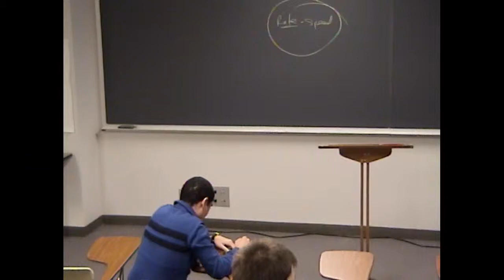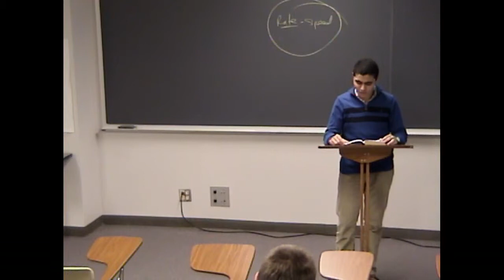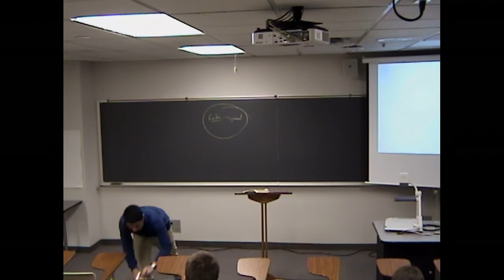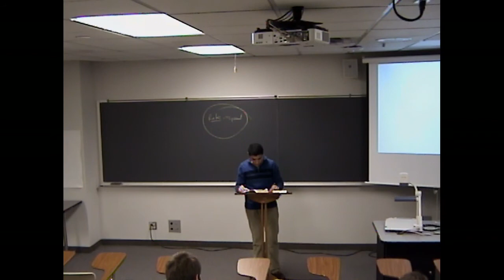Suffering for a Worthy King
1 Timothy 4:6-8

Are you ready to give it all up for the King? He Is Worthy!

Only one life, twill soon be past, only what's done for Christ will last- CT Studd

6 For I am already being poured out as a drink offering, and the time of my departure has come. 7 I have fought the good fight, I have finished the race, I have kept the faith. 8 Henceforth there is laid up for me the crown of righteousness, which the Lord, the righteous judge, will award to me on that Day, and not only to me but also to all who have loved his appearing.